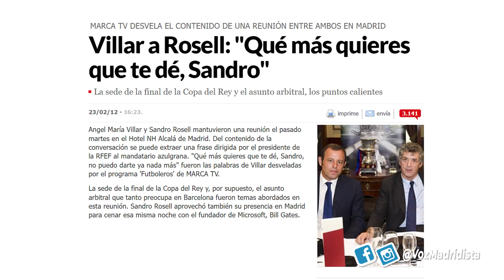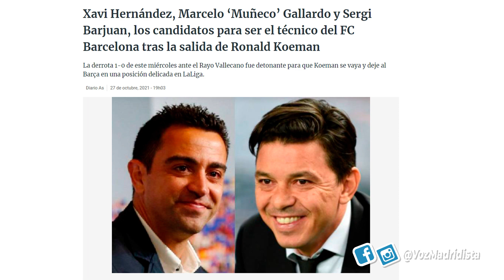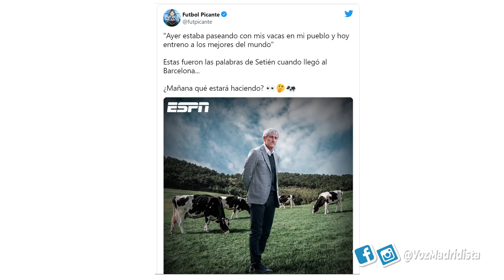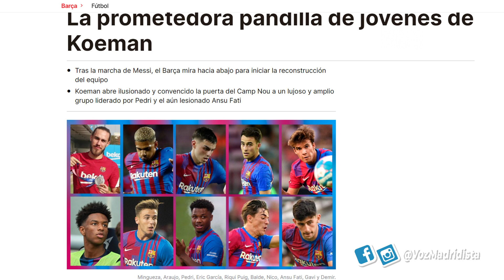KOEMAN OUT: EL DRAMA QUE EMOCIONÓ AL MADRIDISMO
Mi mejor video hasta la fecha. Disfrutadlo!